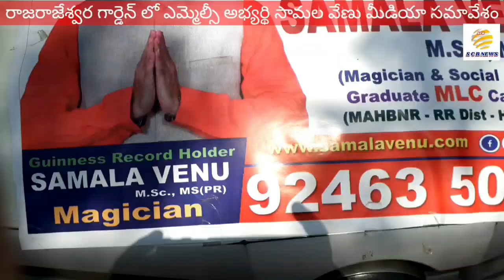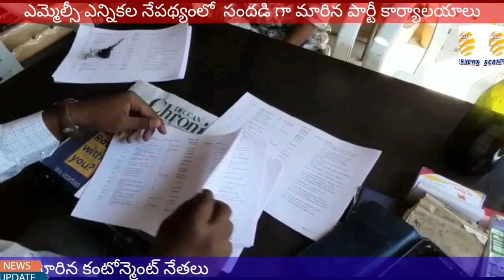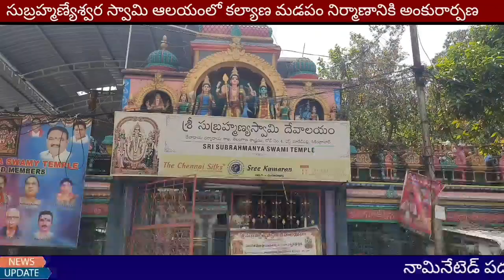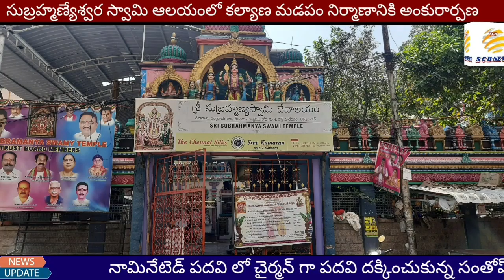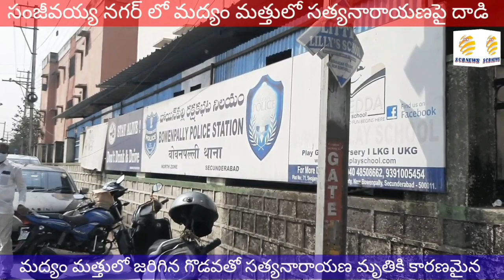కయ్యానికి కాషాయం సై?@గులాబీ తో కాషాయ ముచ్చట్లు?@SCB NEWS TELUGU@BJP FIRE ON TRS@BJP MEETING WITH TRS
1.  బస రెడ్డి గూడ లో కలుషిత నీటి సమస్య
2. ఎన్నికల ప్రచారంలో టీడీపీ టీఆర్ఎస్ కాషాయం నేతలు
3. కాక గూడ హనుమాన్ ఆలయం వద్ద బిటి రోడ్లు
4. ఎమ్మెల్సీ ఎన్నికల తో బిజీ గా మారిన పార్టీ కార్యాలయాలు
5. సాయన్న క్రికెట్ టోర్నమెంట్లో వేణు 11 జట్టు గెలుపు జ
6. సాయన్న కు శుభాకాంక్షలు తెలిపిన బిజెపి కార్పొరేటర్
7. సుబ్రహ్మణ్యేశ్వర స్వామి ఆలయంలో కళ్యాణ మండప నిర్మాణ ఏర్పాట్లు
8. ఎమ్మెల్సీ ఎన్నికల బరిలో మెజీషియన్ వేణు
9. ఇంపీరియల్ గార్డెన్ లో బిజెపి సమావేశానికి ఏర్పాట్లు
10. కంటోన్మెంట్ లో ఎమ్మెల్సీ ఎన్నికల ప్రచారం పై బిజెపి ముఖ్య నేతల సమావేశం